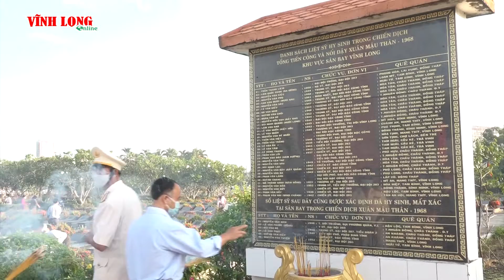Viếng Nghĩa trang liệt sĩ nhân kỷ niệm 75 năm Cách mạng Tháng Tám và Quốc khánh 2/9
Sáng 1/9/2020, Tỉnh ủy, HĐND, UBND, UBMTTQ Việt Nam tỉnh Vĩnh Long tổ chức viếng Nghĩa trang liệt sĩ tỉnh nhân kỷ niệm 75 năm Cách mạng Tháng Tám và Quốc khánh 2/9.